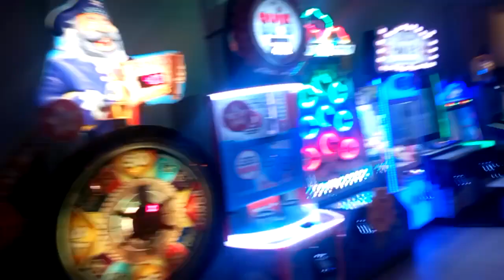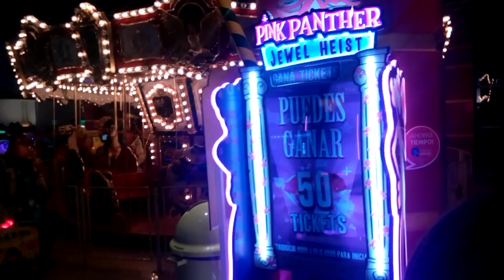Neverland Dot Buenos Aires. Juegos infantiles. Calesita. Tejo